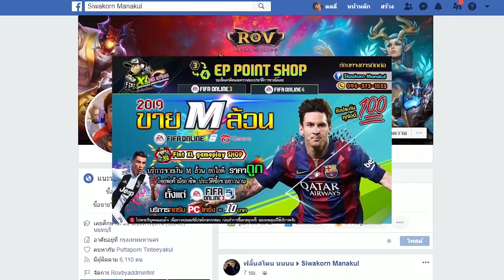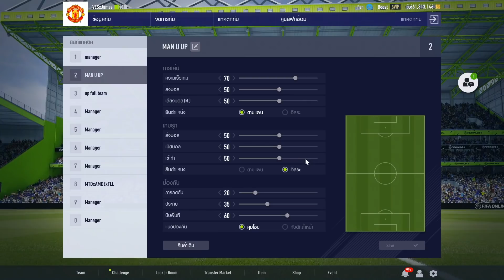รีวิวฟูลทีมแมนยูปี Unsung Player ไม่ใช่แค่เก่ง แต่โคตรเก่ง!!! [Fifa Online 4]